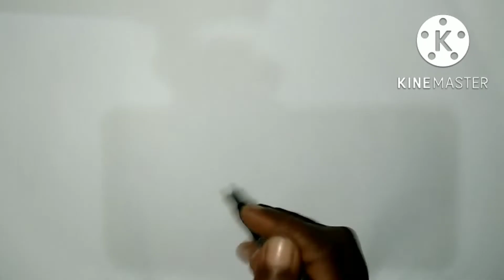Sunday Rangoli ku konjam time/ simple Rangoli kolam/ Sunday special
Simple Rangoli for Sunday